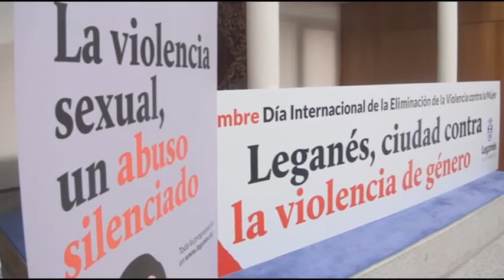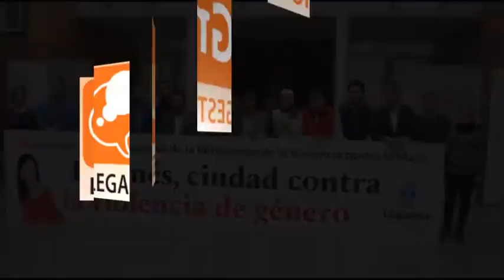El Ayuntamiento de Leganés conmemora el 25 de noviembre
Conmemoración del 25 de noviembre

Leganés condenó en la mañana del viernes 25 de noviembre la violencia contra la Mujer con un acto celebrado en la Casa Consistorial y al que asistieron representantes municipales, colectivos, vecinos y vecinas y alumnos y alumnas de los institutos. La concejala de Deportes, Igualdad y Juventud, Elena Ayllón, abrió el acto del 25 de noviembre, Día Internacional de la Violencia contra la Mujer, antes de dar paso a Eloísa Pardo, quien en representación de las entidades que conforman el Consejo Sectorial de Igualdad leyó el manifiesto institucional elaborado por este órgano de participación y los Grupos políticos. El alcalde de la localidad, Santiago Llorente, cerró el turno de intervenciones.

Música de cámara para homenajear a las víctimas de la violencia

Un quinteto de música de cámara de la Escuela Conservatorio Manuel Rodríguez Sales realizó dos interpretaciones musicales en homenaje de las mujeres que han sido víctimas de la violencia de género. Con esta actuación finalizó el acto antes de que los asistentes pudieran recoger unas plantas que simbolizan a las mujeres que han sufrido violencia machista